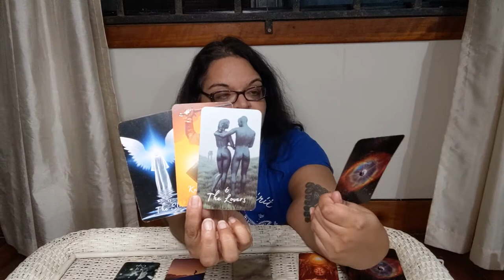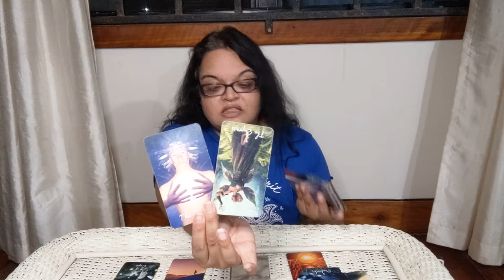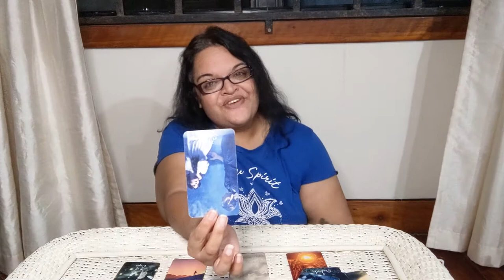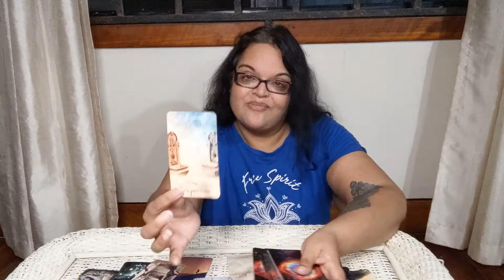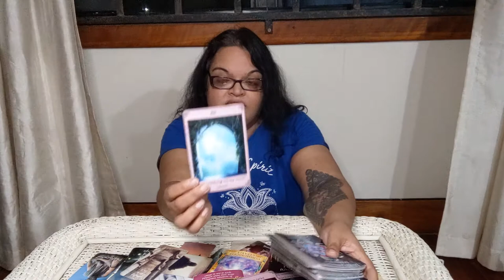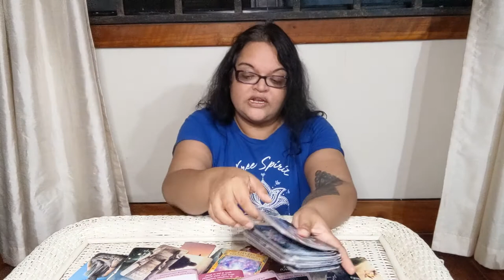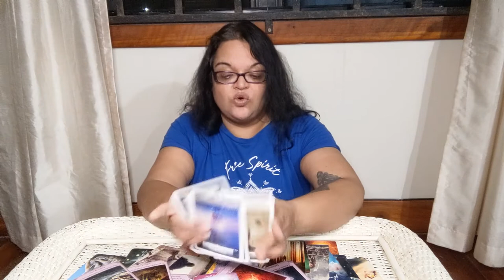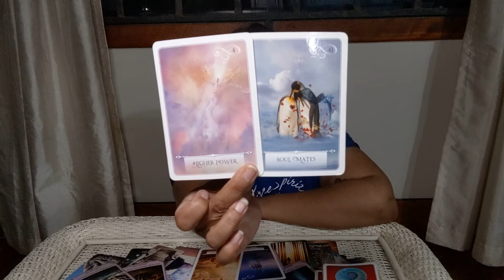♍️VIRGO You Have The Power ☀️🧙(TWIN FLAMES/SOULMATES)🏀The Ball Is In Your Court! Two 💓Love Choices!🏹